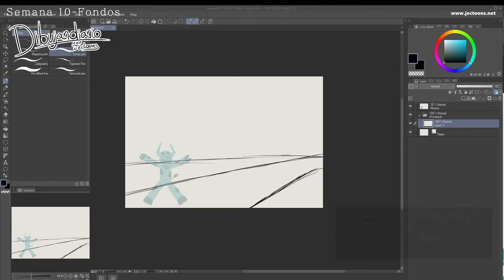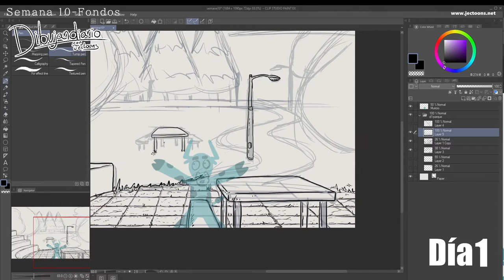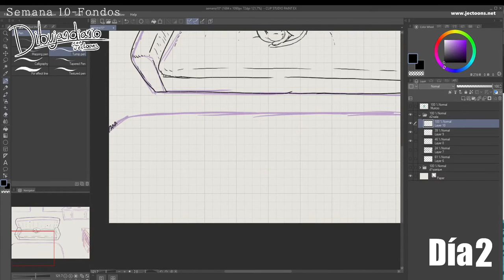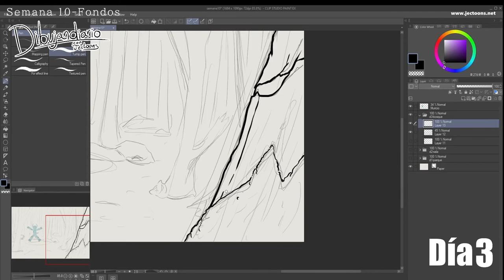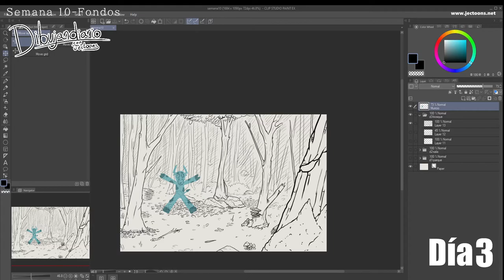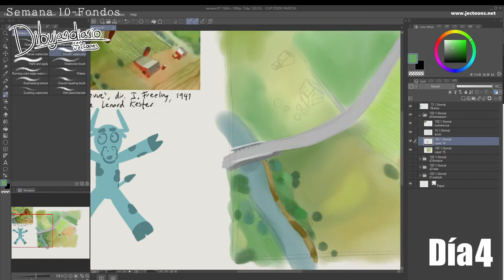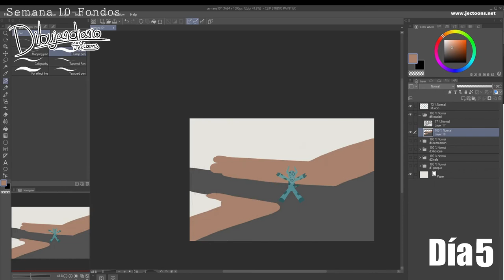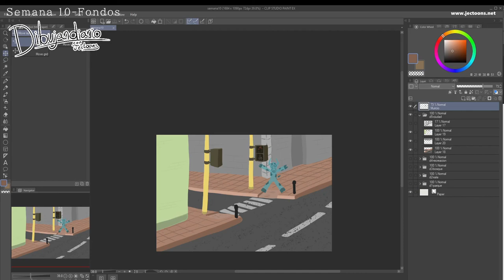Dibujandiario // Semana 10 - Fondos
Junto con Muricio, dibujando fondos.